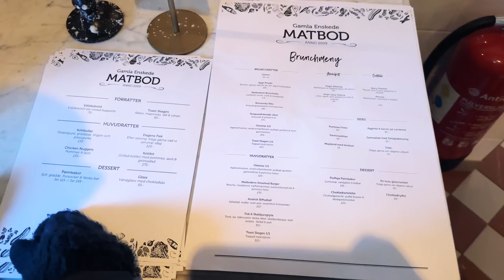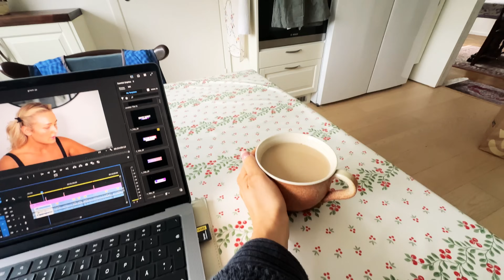NU BLIR DET HEM TILL MINA FÖRÄLDRAR / FLYTTVLOGG #6